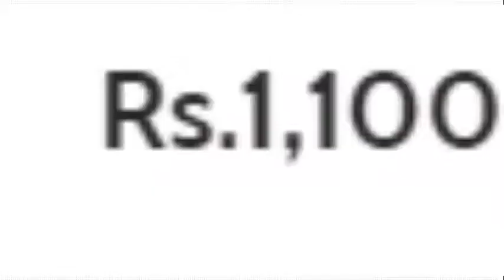shoes for the kids 2020| shoes for baby | beautiful kids shoes 2020 price in Pakistan|shoes for boys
best shoes for the kids.shoes for baby . beautiful kids shoes 2020 price in Pakistan.